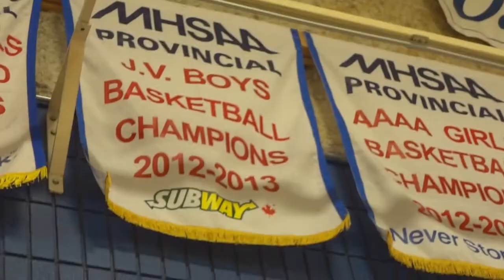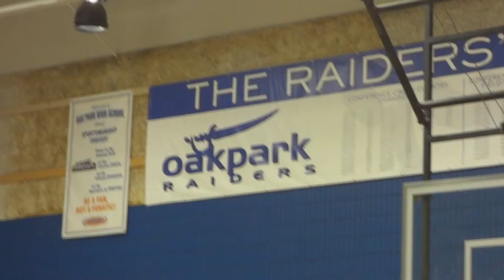OPHS RAIDERS BASKETBALL - Open House Video 2013-2014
Created 28/01/2014
Edited, Filmed by Victor and Peter Lee
Edited with trial of Adobe Premiere Pro CC, and filmed with Sony Cyber-Shot

A promotional video for the OPHS basketball program, to show at 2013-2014 Open House.  Some highlights and behind the scenes looks included to show the always hard working basketball program at Oak Park, and its years of tradition and dedication to success, values and many friendships built along each person's life.